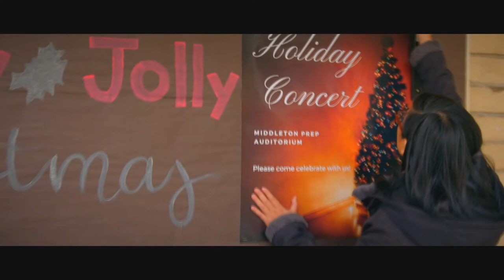CHRISTMAS CRUSH (2021) — Official Trailer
DREAMS CAN COME TRUE…

A small town headmaster and her teenage daughter plan a Christmas concert to save the school. When tragedy strikes the family, an unexpected friend makes a decision that will bond their families together forever. With all nearly lost, a town comes together to realise just how important the bonds of friendship and family truly are.

Starring Michael Paré, (Gone), Nancy Valen (Loverboy), Eileen Davidson (The Young and the Restless), Kennedy Tucker (A Daughter’s Deception) and Michael Varde, Christmas Crush was directed by Dale Fabrigar (D-Railed) and written by Tricia Aurand, from a story by Suzanne DeLaurentiis (D-Railed).

YOURS TO OWN NOVEMBER 1, 2021